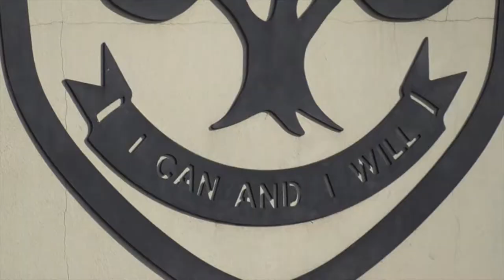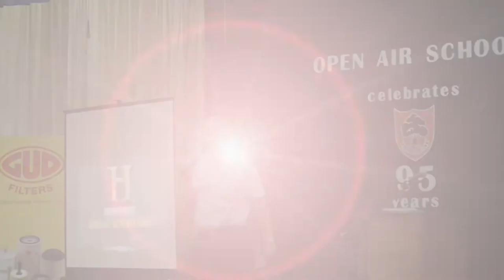Open Air School 95th Birthday with GUD